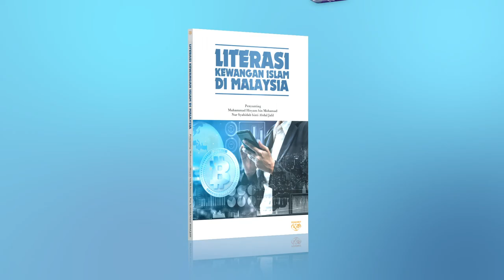Buku Literasi Kewangan Islam Di Malaysia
100 tempahan awal akan mendapat e-Buku Literasi Kewangan Islam Di Malaysia secara PERCUMA!